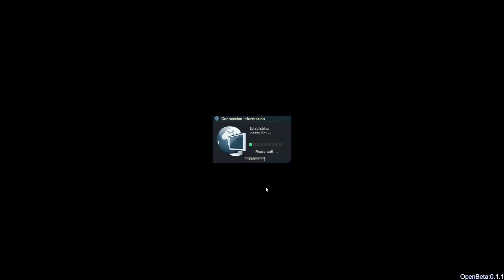DarkOrbit Unity Beta 0.1.1